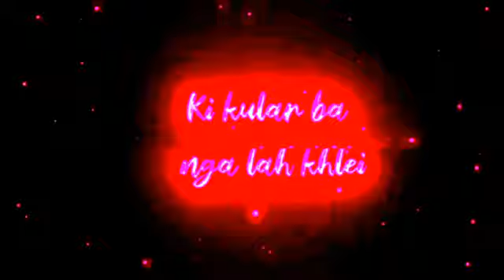haba don ha Jan jong phi khasi lyrics